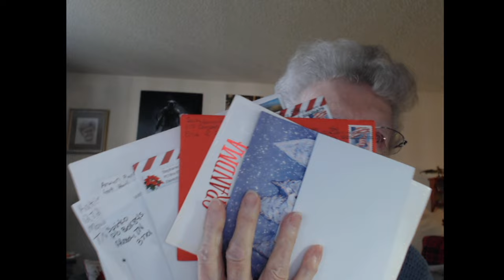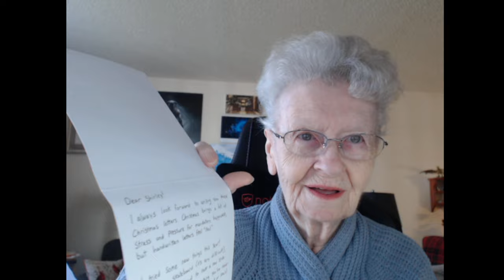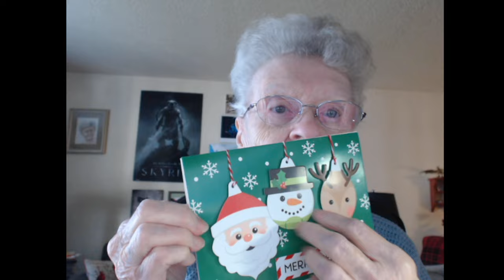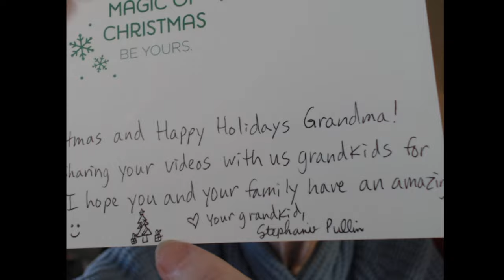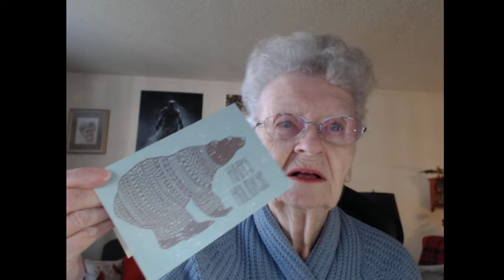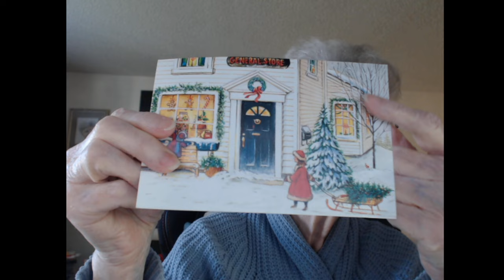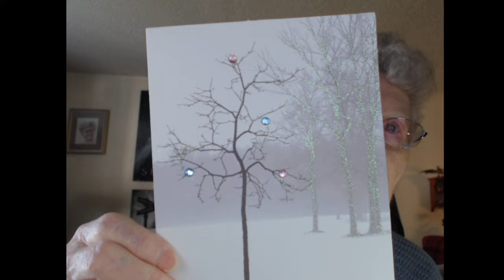Vlog#61 Mail Merry Christmas